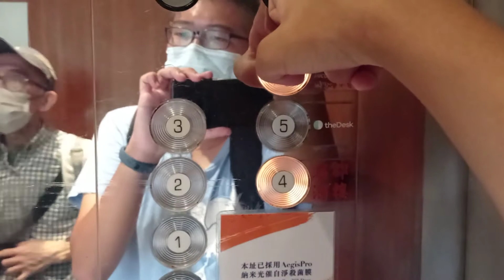金鐘統一中心日立升降機（2）